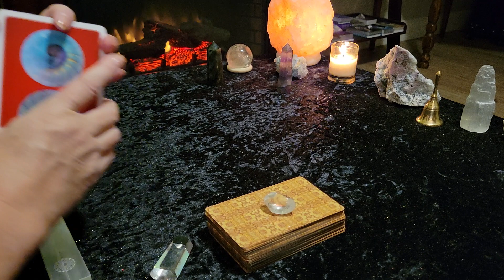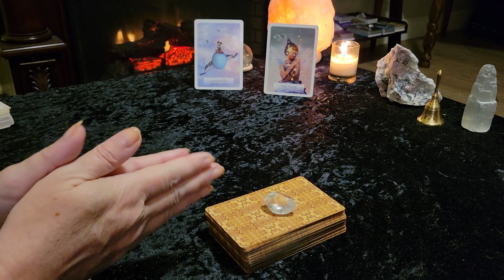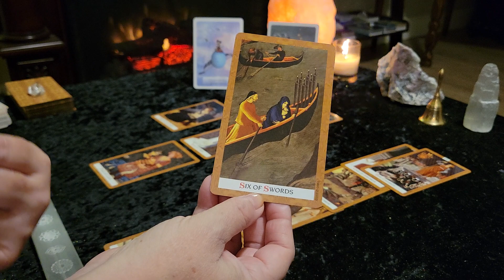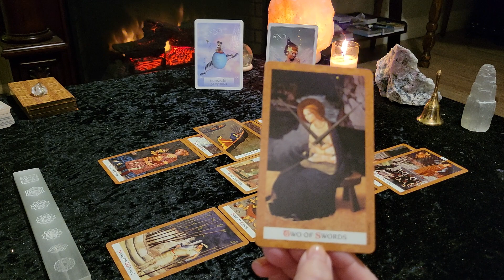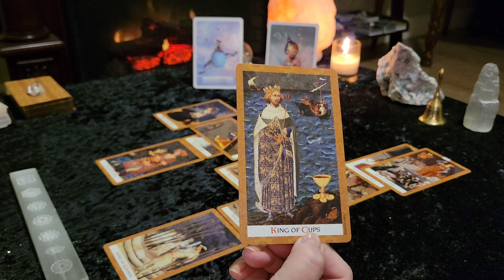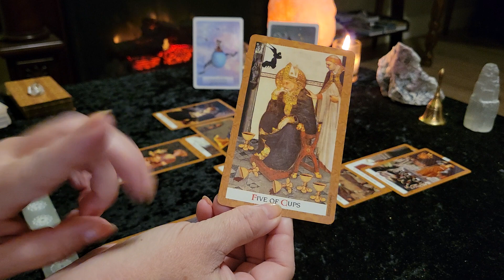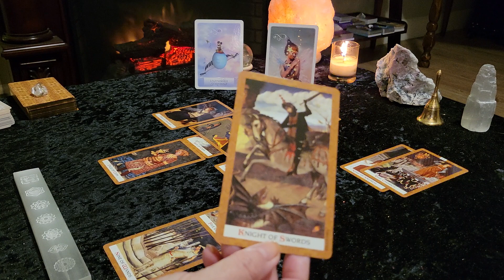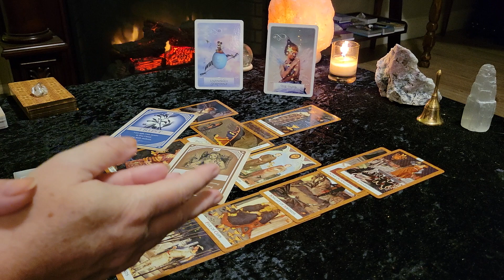**NEW OPPORTUNITY & CREATIVE ENERGY - UNFINISHED BUSINESS ** SAGITTARIUS **CAREER** OCTOBER 2021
Welcome all SAGITTARIUS (Sun, Moon, Rising)! This is your  OCTOBER 2021 Career & Finance Tarot & Oracle card reading. Also be sure to check out your Moon or Rising sign readings for additional messages. This is a general/intuitive reading, therefore all messages that come out may not resonate with everyone. Please take what resonates with you and leave the rest behind.

Victoria XOXO